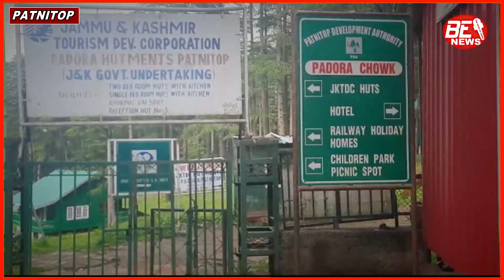Impact of Corona seems at Patnitop..